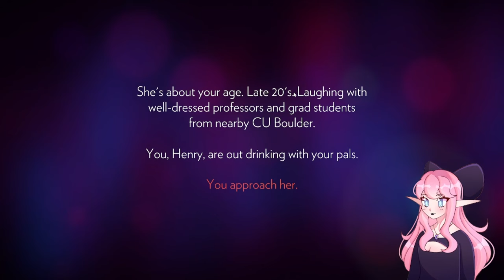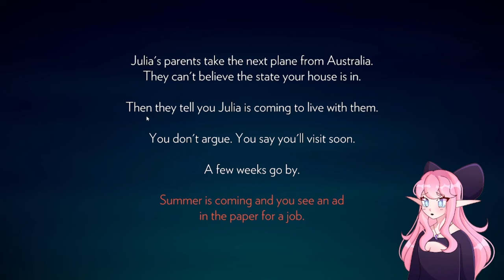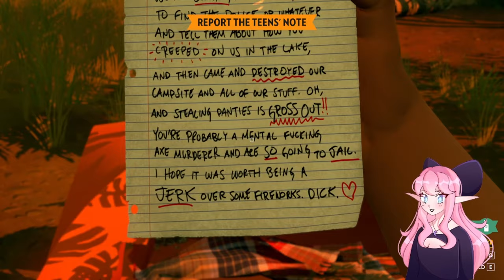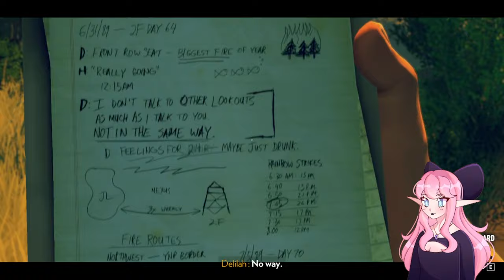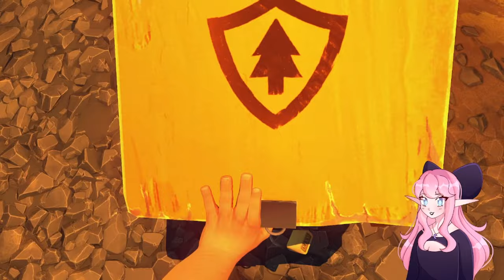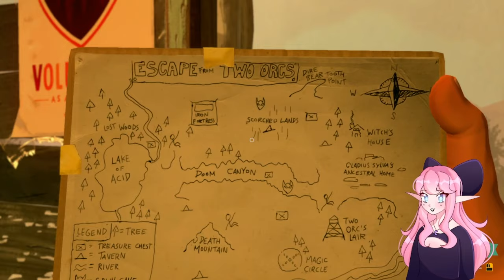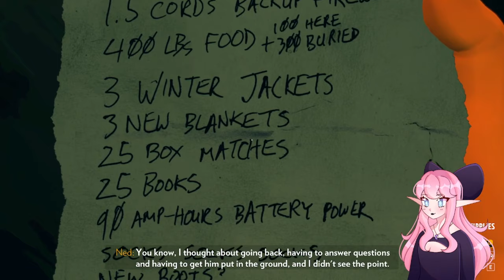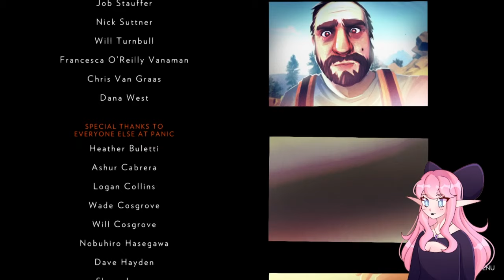Firewatch (FULL GAME)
WHAT UP! ITS YA GIRL IZZIE! AKA IZUMI ANNALISA! I make Sims 4 Videos, MCTV Series, Indie Game Let's Plays, Game Development Progress, and MANY OTHER types of content here!! Hope you find something you enjoy and stick around for a while!! ... or else... A lot of my Minecraft Roleplays show my character - typically izumi - in different worlds, settings, etc. All surrounded by some fun characters played by amazing voice actors!! Izumi Studios FOR THE WIN BAYYBEEEE!

*:..。o○☆○o。..:*

*:..。o○☆○o。..:*

♡ GOALS ♡

30,000 - celebratory stream! ✅
50,000 - dying my hair pink ♡
100,000 - ???